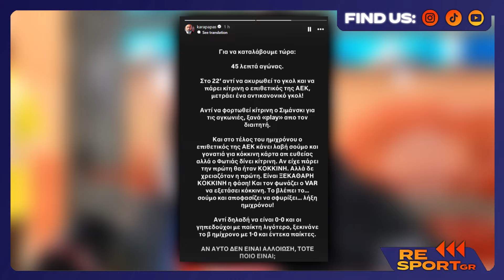ΚΑΡΑΠΑΠΑΣ: "ΑΛΛΟΙΩΣΗ ΣΤΟ ΑΕΚ - ΒΟΛΟΣ" - "ΠΕΝΤΑΚΑΘΑΡΟ ΦΑΟΥΛ!"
💬 Η ΑΕΚ κατάφερε με τη νίκη της με 2-0, να βρεθεί πρώτη στο πρωτάθλημα με ισοβαθμία, ωστόσο κάποιες φάσεις προκάλεσαν αντιδράσεις και συζήτηση!

🙏 Ευχαριστούμε για την παρακολούθηση! (Αν το βλέπεις αυτό κάνε Like!)

💎 Γίνετε μέλος σε αυτό το κανάλι για να αποκτήσετε πρόσβαση σε προνόμια όπως:
1) ΓΡΗΓΟΡΟΤΕΡΗ ΕΝΗΜΕΡΩΣΗ ΑΠΟ ΤΟΥΣ ΥΠΟΛΟΙΠΟΥΣ
2) ΑΠΟΚΛΕΙΣΤΙΚΕΣ ΕΝΗΜΕΡΩΣΕΙΣ
3) ΙΣΤΟΡΙΕΣ ΚΑΙ ΑΠΟΚΑΛΥΨΕΙΣ ΤΩΝ BIG 4